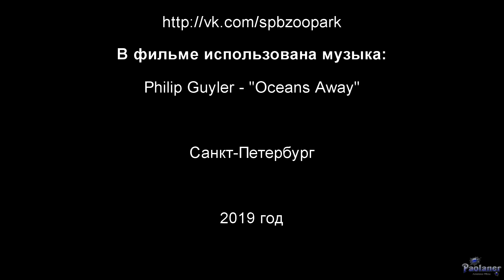Ленинградский зоопарк. Подводный мир (2019)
Красота подводного мира и обитатели аквариумов в Ленинградском зоопарке (г. Санкт-Петербург).
Такое ощущение, что находишься на дне океана, среди коралловых рифов. А вокруг снуют разноцветные рыбки!
Philip Guyler - "Oceans Away".